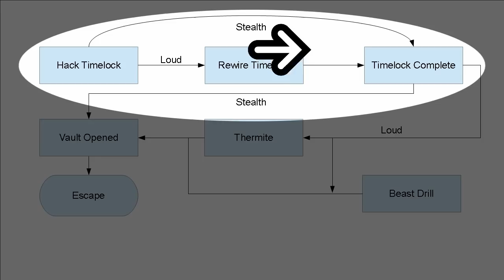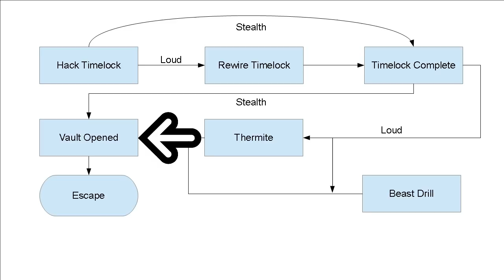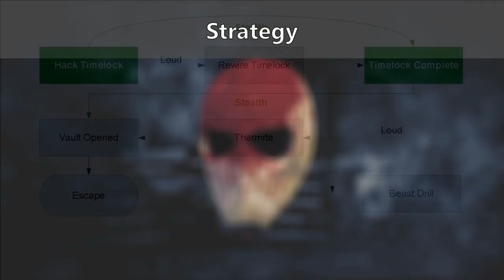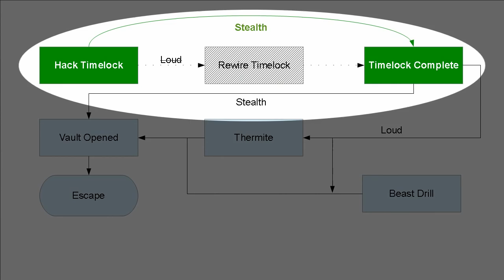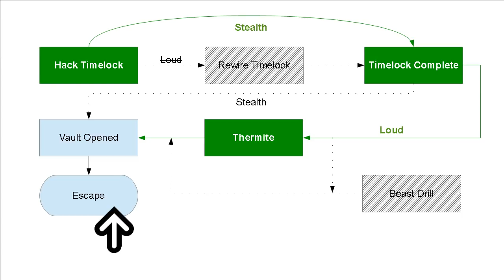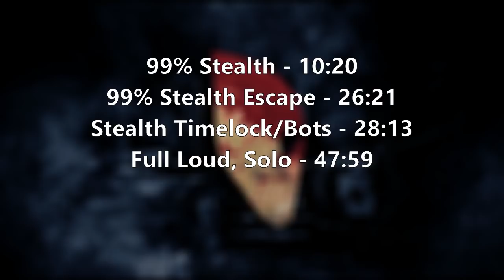Matrix With Lasers [Achievement/Guide] [Payday 2]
Matrix With Lasers guide! I took a little long with this because I was on a one week break overseas, sorry for making you guys wait!

Time-skips:
00:00 - Intro
00:13 - Start
01:13 - Different Approaches
02:11 - Tips, Moving Bags
03:24 - Tips, The Crossing
06:21 - Strategy

Gameplays:
10:20 - 99% Stealth
26:21 - 99% Stealth Escape
28:13 - Stealth Timelock/Bots
47:59 - Full Loud, Solo

Hiding a small message here, let's see if Overkill fixes this achievement. If they do, means someone is using my videos to report bugs *directly* to Overkill.